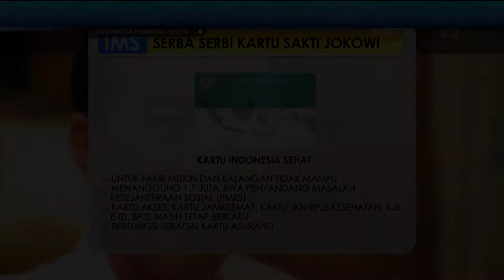ROLE MODEL TOKOH BerAKHLAK - NILA MOELOEK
Video ini kami buat sebagai syarat pemenuhan tugas kelompok dalam kegiatan Pelatihan Dasar CPNS Kementerian Kesehatan tahun 2022 mengenai Role Model Tokoh BerAKHLAK.

Latsar CPNS Bapelkes Batam Gelombang 3 Angkatan 4

Kelompok 4 _ Anggota Sub Kelompok 2 :
1. Muhammad Nahl, A.Md.Kes
2. Syifa Widiastuti, A.Md.Kep
3. Tri Laraswaty, A.Md.KL
4. Wulan Febri Angjelinda Siregar, A.Md